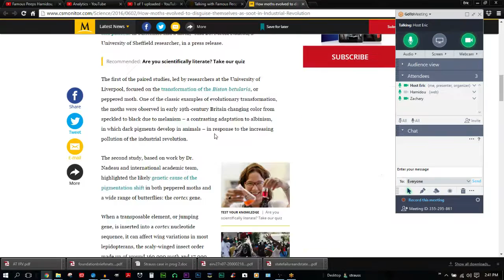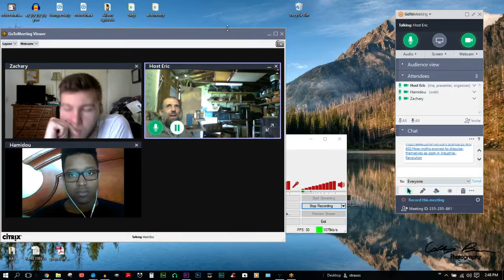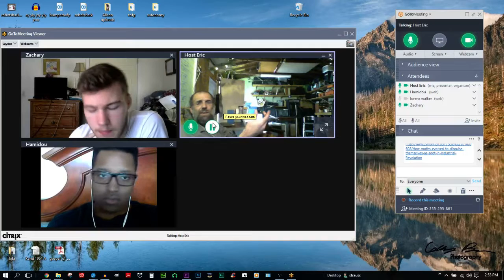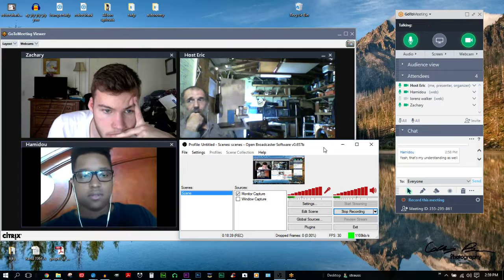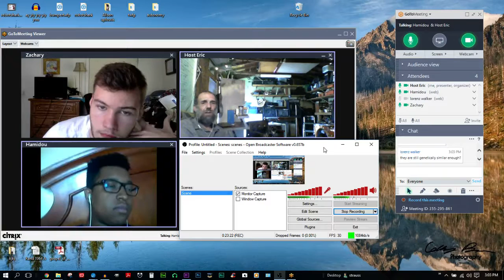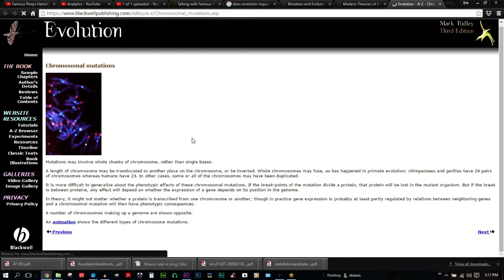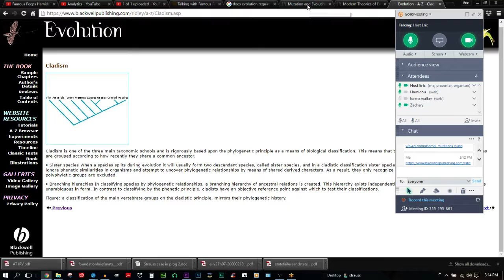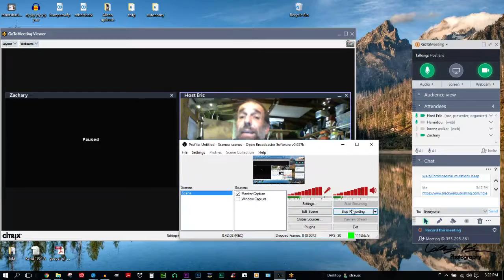HZ & FP Hamidou Challenge HE on Evolution